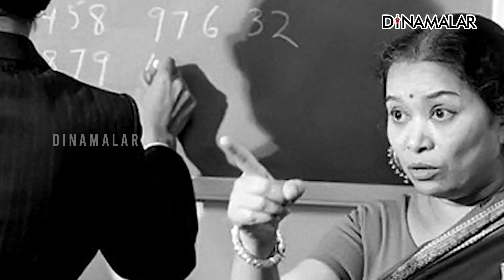சகுந்தலாதேவியை போல அதிவேக கணக்கு கம்ப்யூட்டர் பசவராஜ்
கணித மேதை ராமானுஜரை தெரியாதவர்கள் யாரும் இருக்க முடியாது. அவரைப்போல மனித கம்ப்யூட்டர் சகுந்தலாதேவியை அனைவருக்கும் தெரியும். கர்நாடகா மாநிலம் பெங்களூரை சேர்ந்தவர். 83 வயதான இவர் கடந்த 2013-ம் ஆண்டு இறந்தார். சகுந்தலா தேவி கணிதத்தில் நிபுணத்துவம் பெற்றவர். இதற்காக உலகம் முழுவதும் சுற்றுப்பயணம் மேற்கொண்டார். எத்தனை இலக்க எண்ணையும் கணக்கிடுவதில் கம்ப்யூட்டரை தோற்கடித்தவர். அதிவேக மனித கணக்கீட்டாளர் என்ற கின்னஸ் சாதனை விருதும் இவருக்கு வழங்கப்பட்டது.
இவரைப் போல இப்போது பெங்களூரை சேர்ந்த 29 வயதான பசவராஜ் சங்கர் உமாராணி என்ற கண் பார்வையற்றவர் நொடிப் பொழுதில் கணக்கு போடுகிறார். இவர் கம்ப்யூட்டரை விட அதி வேகத்தில் கணக்கு போட்டு விடையை சொல்கிறார். பார்வை இல்லாததால் மாணவர்கள் சொல்லும் பல இலக்க எண்ணை ஆசிரியர்கள் போர்டில் எழுதி முடித்ததும் அதற்கான விடையை பசவராஜ் சொல்வது ஆச்சரியம் மட்டும் அல்லாமல் அதிசயிக்கும் விஷயமாக உள்ளது.